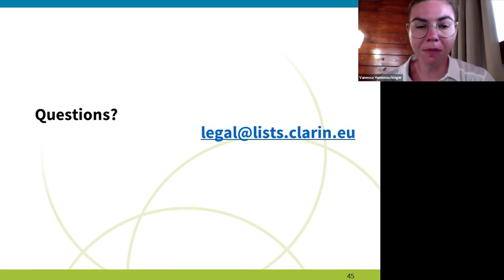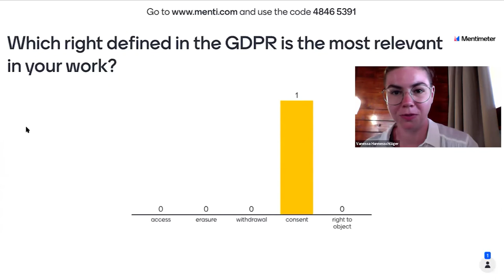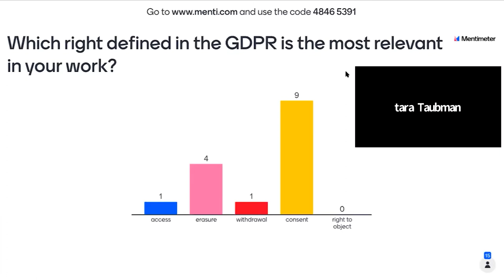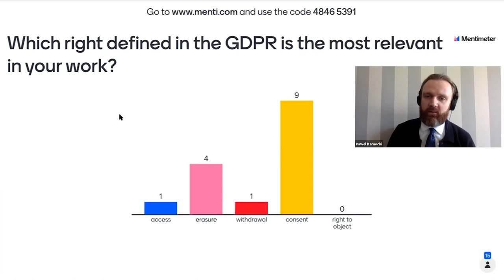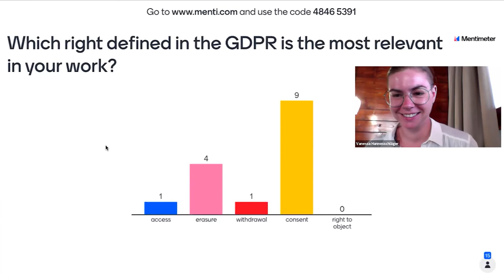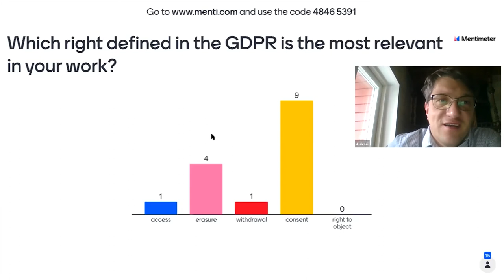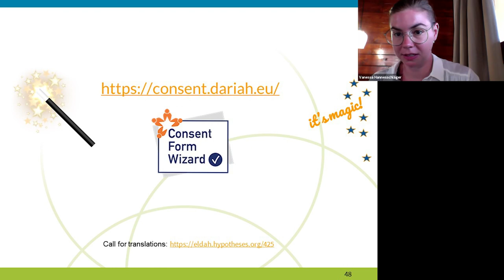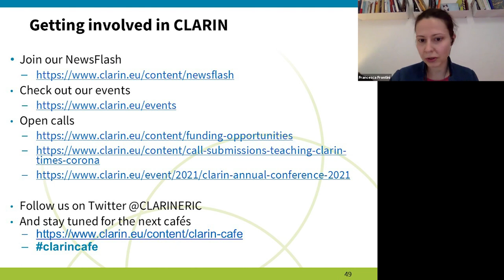CLARIN Café on the Rights of Data Subjects in Language Resources 30.03.2021 - Discussion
CLARIN Café on the Rights of Data Subjects in Language Resources